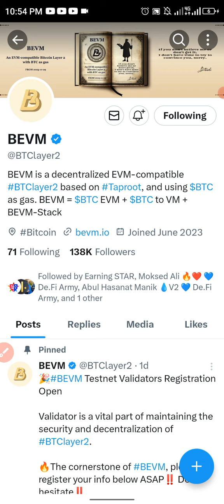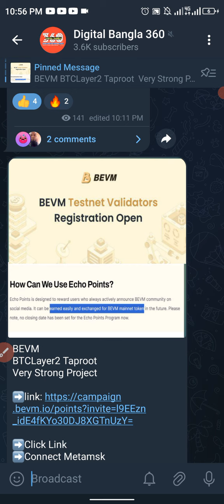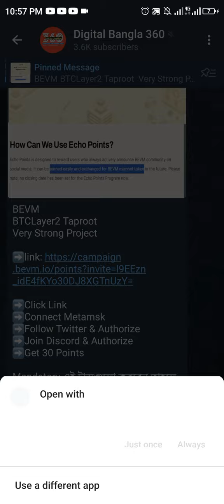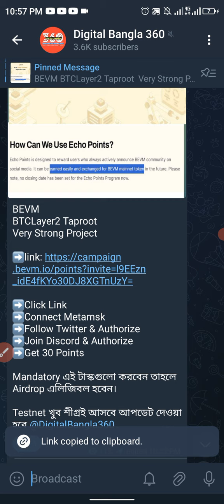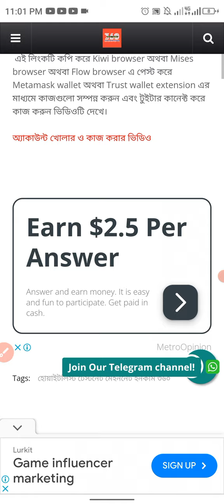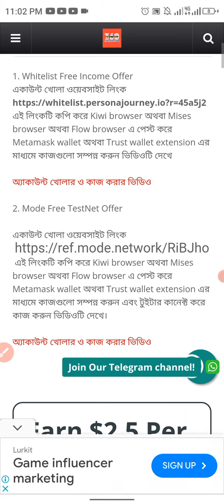অ্যাকাউন্ট করলেই পাবেন টেস্ট নেট থেকে ফ্রিতে ইনকাম করার সুযোগ BeVM TestNet Airdrop Offer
Today offer link-আজকের অফার লিংক